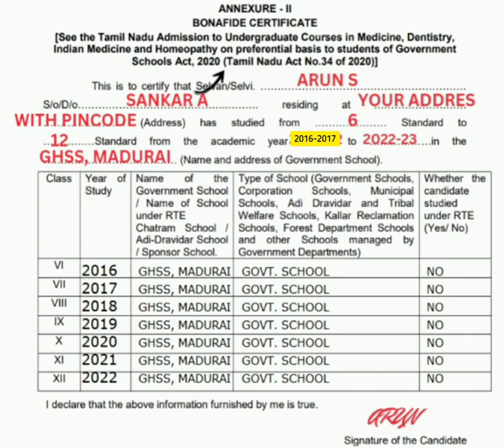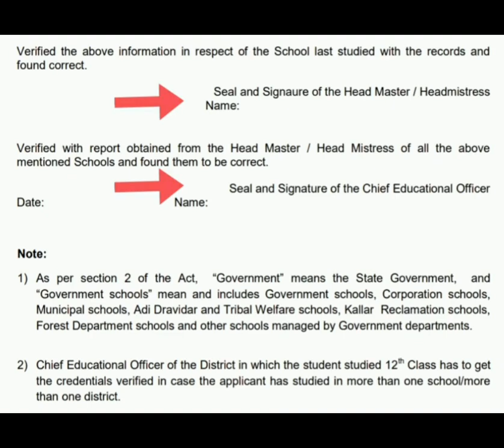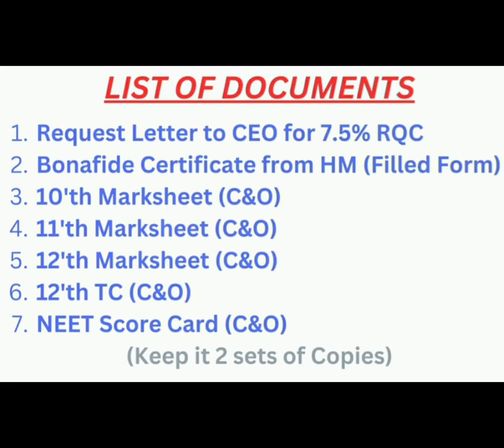7.5% Reservation Quota Bonafide Certificate for MBBS Students | TN Medical Selection